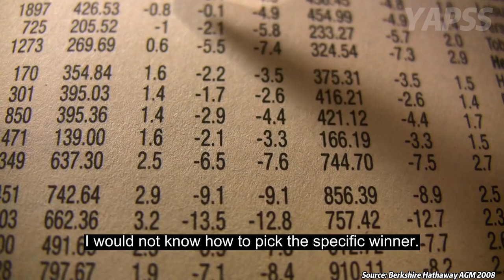Warren Buffett on How to Invest in Pharma Stocks: 1 Simple Rule | BRK 2008 【C:W.B Ep.419】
In this video, Warren Buffett explains his approach to investing in pharma companies like Johnson & Johnson and Sanofi. He believes in buying a group of these companies at reasonable prices, as they will likely do well in the long run. Watch to learn more about his strategy. Keywords: Warren Buffett, investing, pharma companies, Johnson & Johnson, Sanofi, long-term strategy.

Warren Buffett's Recommended Book List: